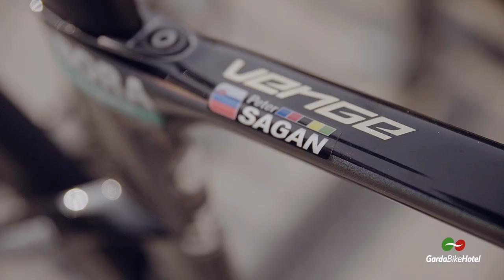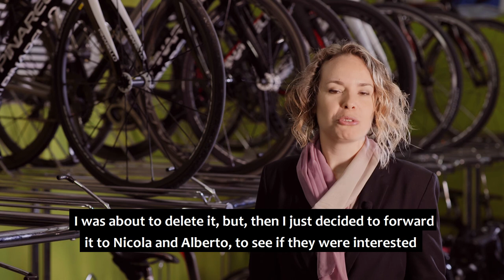Bora Hansgrohe & Peter Sagan - 2017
Peter Sagan and  the Garda Bike Hotel Brother's